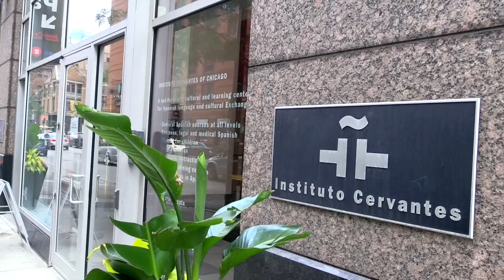Perfect Pitch Panel: Chicago 2015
Agents Jeff Kleinman of Folio Literary Management and Renée Zuckerbrot of the Renée Zuckerbrot Literary Agency join publicist Michael Taeckens and Kevin Larimer, editor in chief of Poets & Writers, for a conversation about how authors can make a good impression—in query letters, book proposals, and even at social gatherings. A select group of audience members are invited on stage for a critique of their query letters—and one writer gets a special surprise.

Video by Jonathan R. Walsh.